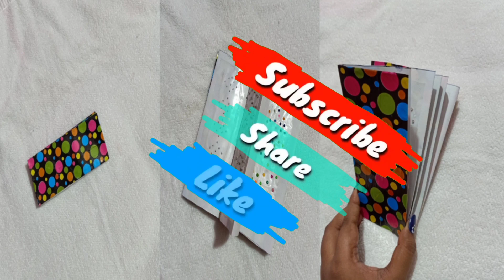DIY Bindi Organizing | Quick & Easy DIY Bindi Organizer | How To Organize Bindis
Hi guys, 😊

💕WELCOME BACK TO BEAUTY VIEWS 2020💕

"DIY BINDI ORGANIZER"

This video is about how to organize bindi in less then 5 minutes. As we all no Bindi is a very important part of every Indian women's life, So it's very important to organize it properly.

We all love to keep bindis but carrying them will be big mess. So here is the Easy and Quick way to Organize bindis. Now you can carry all your bindis in your purse or handbag it was so travel friendly. This Organizing tip will not take any extra space on your bag, it will take only little space in your handbag.

Decorative paper :

MUSICIAN : Jef

(NO PERSONAL CHATS PLEASE)

with lots of love,
BEAUTY VIEWS 2020